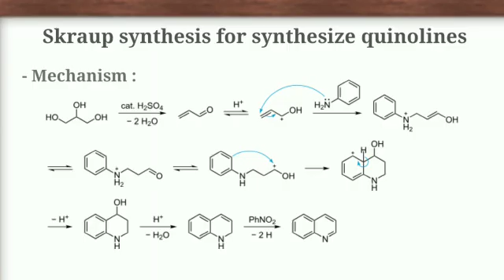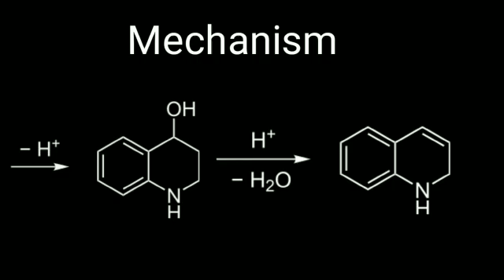Skraup synthesis for synthesis quinolines by Mr. Somdatta Chaudhari